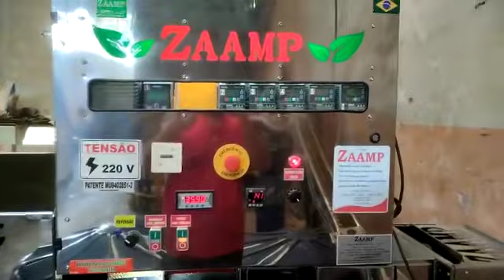Como saber qual máquina usar na Extração- Esmagadora ou Extrusora de soja - Para Farelo e Óleo